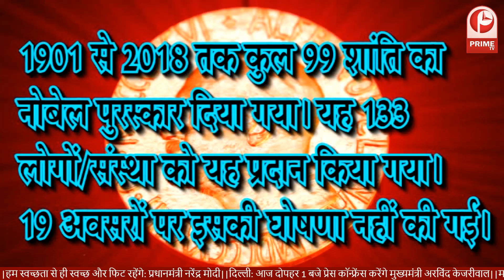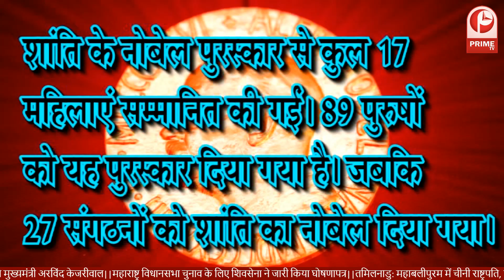शांतिदूत बने इथियोपियाई पीएम, मिला नोबेल पुरुस्कार.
इथियोपिया के प्रधानमंत्री अबी अहमद को शांति का नोबेल पुरस्कार दिया गया है……. यह पुरस्कार उनके देश के चिर शत्रु इरिट्रिया के साथ संघर्ष को सुलझाने के लिए दिया गया है… नोबेल कमेटी ने इसकी जानकारी दी है…….. नोबेल पुरस्कार जूरी ने बताया अबी को ‘‘शांति और अंतर्राष्ट्रीय सहयोग प्राप्त करने के प्रयासों के लिए इस पुरस्कार से सम्मानित किया गया है……..आईये देखते है अबी अहमद की अपने राष्ट्रीय के लिए जो संर्घष की है ।

primetvnewsindia
prime tv news india